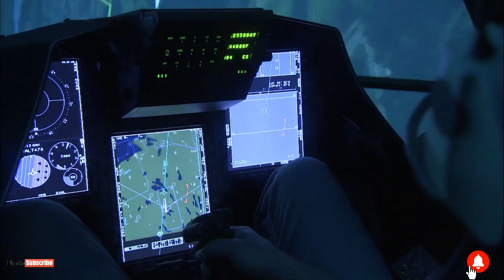Saab Gripen-Sweden's Lightweight Smart Fighter.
The Saab JAS 39 Gripen is a light single-engine multirole fighter aircraft manufactured by the Swedish aerospace company Saab. The Gripen has a delta wing and canard configuration with relaxed stability design and fly-by-wire flight controls.

The Gripen is a unique fighter concept, bringing a perfect balance between excellent operational performance, high-tech solutions, cost-efficiency and industrial partnership into one, smart fighter system. That’s why it’s know as "The smart fighter".

Gripen  fighters are currently in-service with two NATO-members nations - Czech Republic and Hungary, as well as South Africa and Thailand. Gripen with its inherent growth capability will remain the backbone of these air forces for the next 30 + years.

Sweden has been a user since the late 1990's and also operates the largest fleet of Gripen C/D in operational service. Sweden has also ordered 60 Gripen E and together with Brazil, who has ordered 36 Gripen E/F, they will become the first users of the Gripen E series.

This video includes an interview with the Saab Gripen test pilot, Marcus Wandt with some stunning air-to-air footage. There is the added bonus of the first flight of the Gripen E which includes an interview with Marcus Wandt after he had conducted the flight.